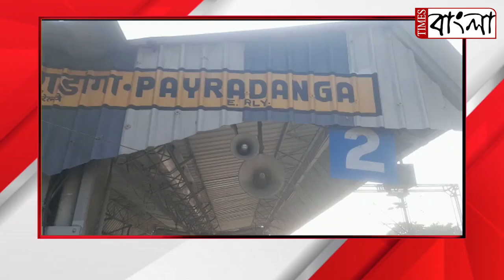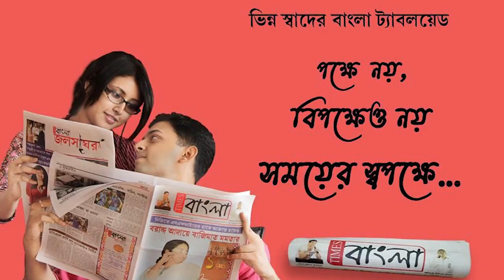নদীয়ার পায়রাডাঙাতে এক অজ্ঞাত পরিচয় ব্যক্তির পচা গলা দেহ উদ্ধারকে ঘিরে চাঞ্চল্য